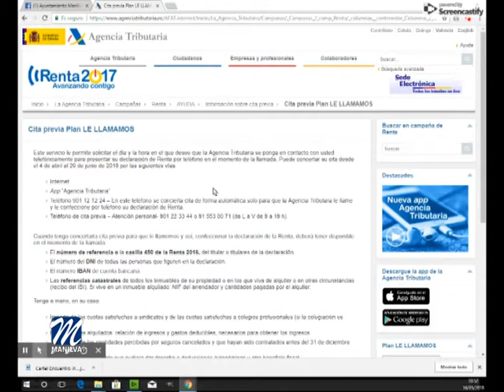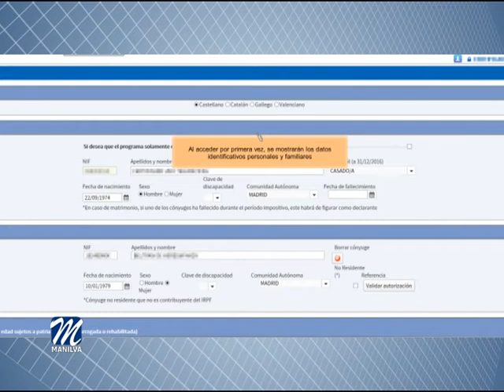HACIENDA INFORMA SOBRE LOS PLAZOS DE LA RENTA 2017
Como cada año, la delegación de Hacienda del Ayuntamiento de Manilva, dirigida por Marcos Ruiz, ha  informado sobre la puesta en marcha de la Declaración de la Renta.

Nuestra localidad contará con un punto de atención gratuita, ubicado en el Registro de la Propiedad, en el edificio Pasaje, en calle doctor  Álvarez Leyva, s/n en Manilva pueblo.

El 4 de abril  se inició de presentación de la declaración por teléfono a través del  (Plan “Le Llamamos”), así como a través de la web.

Se puede pedir cita previa para confeccionar la declaración o llamar para modificarla y presentarla en los teléfonos 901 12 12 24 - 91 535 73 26 (servicio automático) o 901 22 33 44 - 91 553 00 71 (atención personal).

Se puede solicitar también cita previa de atención presencial por internet, a través de la  aplicación o por teléfono de lunes a viernes, de nueve de la mañana a siete de la tarde.

El 27 de junio  es el último día para quienes quieran domiciliar el resultado de la declaración, que finalizará para la solicitud de cita previa el 29 de junio.

El 2 de julio es el último día para presentar la declaración de Renta y Patrimonio de 2017.

El objetivo de esta iniciativa es facilitar el cumplimiento de la liquidación del Impuesto de la Renta de las Personas Físicas (IRPF) mediante un servicio de atención presencial y personalizada. Asimismo, proporcionan información sobre los beneficios fiscales autonómicos que se pueden aplicar y que, al tratarse de datos propios, pueden no estar recogidos en los borradores de la declaración.

Para cualquier duda pueden llamar al Registro de la Propiedad de Manilva al número 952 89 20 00.